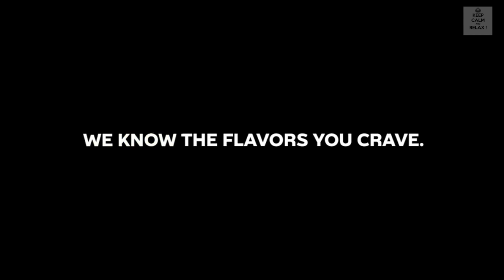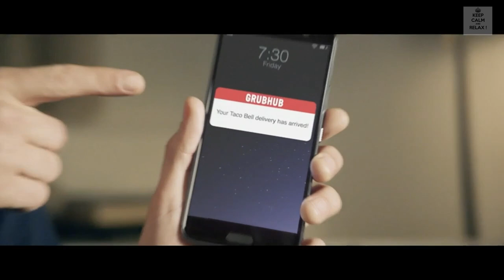Funny commercials compilation 190302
I have captured these videos when I was watching TV and have captured some of the funny videos for you all. Hope you all like it!

1. Audi Q8 - the new beast in town.
2. Boost Mobile - the lagging network connection
3. T-Mobile - The horse game with Giannis Antetokounmpo
4. Gold Bond Lotion - Shaquille O'neal funny commercial
5. Degree - How he became the team captain
6. Subway - Make it what you want
7. Proper Twelve Irish whiskey - How you lead an Irish man to water
8. Proper Twelve Irish whiskey - How he use 12 seconds to promote this Irish Whiskey
9. Taco Bell - My dream to reach my goals

I  have captured these  funny commercials for you all. Hope you all like it!

1. Audi Q8 - the new beast in town.
2. Boost Mobile - the lagging network connection
3. T-Mobile - The horse game with Giannis Antetokounmpo
4. Gold Bond Lotion - Shaquille O'neal funny commercial
5. Degree - How he became the team captain
6. Subway - Make it what you want
7. Proper Twelve Irish whiskey - How you lead an Irish man to water
8. Proper Twelve Irish whiskey - How he use 12 seconds to promote this Irish Whiskey
9. Taco Bell - My dream to reach my goals